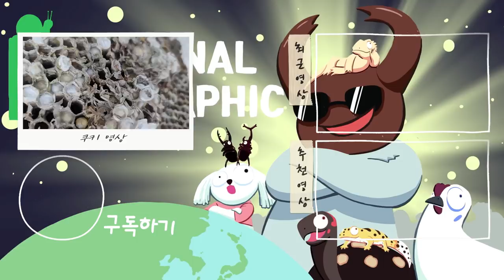퇴치작전)제보 받고 달려간 도심속 대형벌집...진짜 위험하니 주의하세요!!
*벌집을 발견하시면 119 또는 벌집제거 전문업체에 연락하여서 하시는게 좋습니다. 안전에 유의해야하며 경험이 있으신분들 제외하고는 무리하시면 크게 다칠 수 있으니 주의합시다!